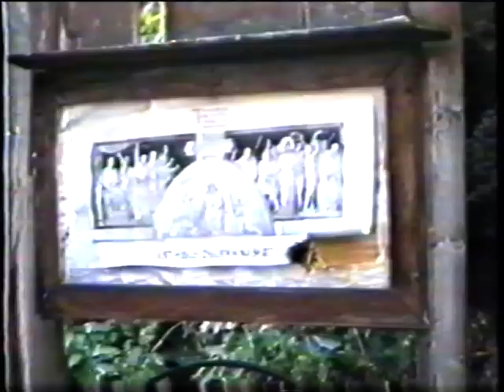Armija BiH - Olovsko ratište - In memoriam Ljuban Kokorović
Izvještaj Olovske televizije o smrti Ljubana Ljube Kokorovića, snimatelja i fotografa,  člana predsjedništva HVO Olovo, 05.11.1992. godine. Granatiranje ga je zadesilo u zgradi štaba HVO. Krenuo je u obližnje sklonište, ali poginuo na putu. Pokopan je sutradan na groblju u Magulici.

Udruženje boraca "Senahid BolIć Bolo" Olovo